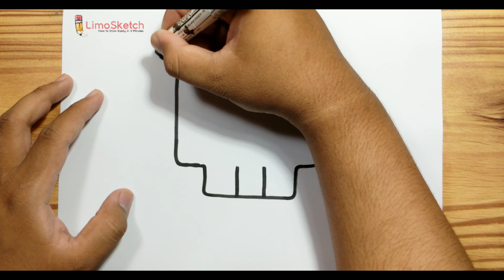HOW TO DRAW A KAWAII SKULL Easy Step by Step